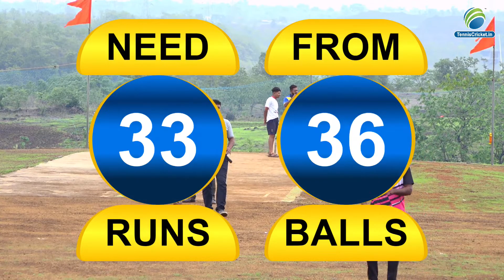Manish Xi Vs Sai Sports Match || Pavsali Rubber Ball Tournament || Kasara